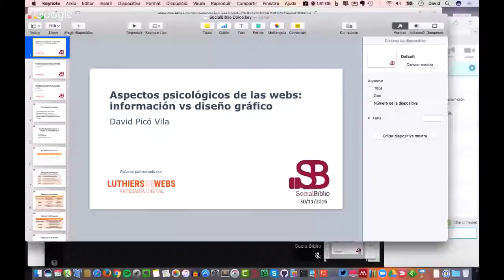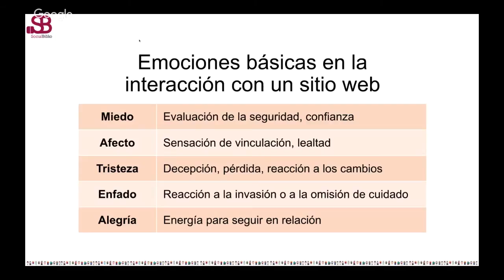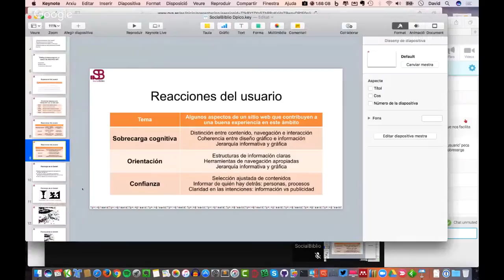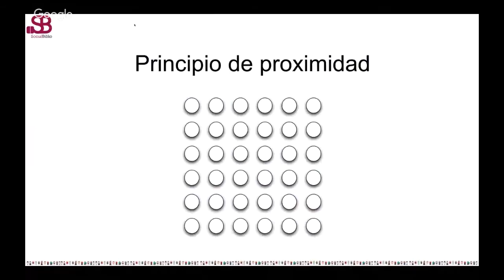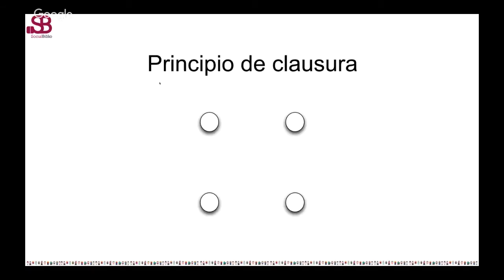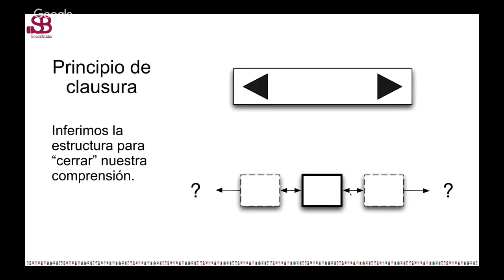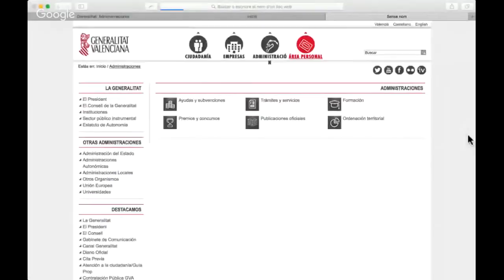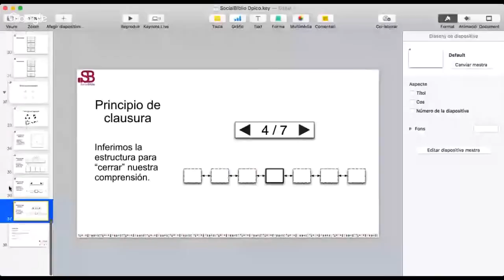30 noviembre 2016. Aspectos psicológicos de las webs: información vs diseño gráfico.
Aspectos psicológicos de las webs: información vs diseño gráfico. Webinar con la colaboración de David Picó en SocialBiblio el pasado 30 de noviembre de 2016.